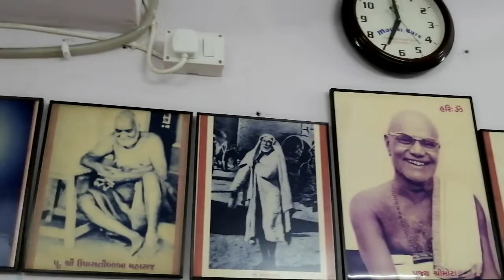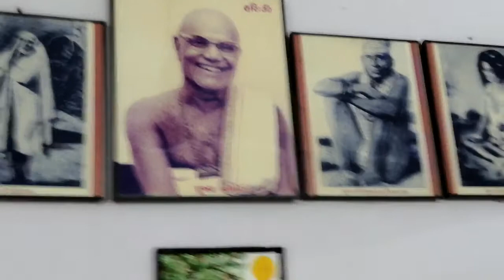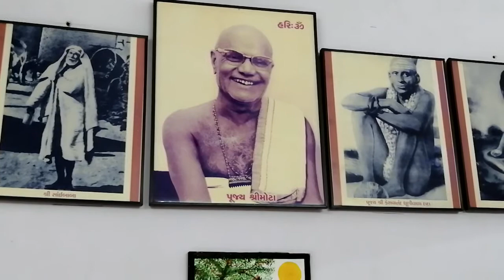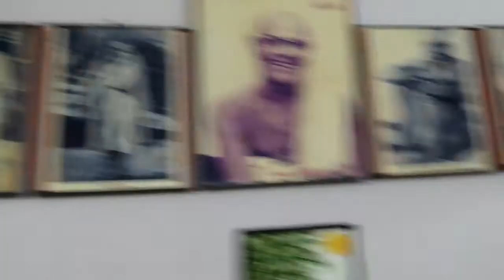શ્રદ્ધા ખંડ-8- પ્રસ્થાન, અ. 3- ભાવ વૃદ્ધિ થવા કાજે, શ્લોક 17-25 Date_20190821_073646